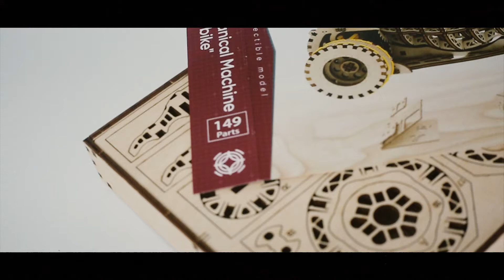Starbike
Traveling to unknown worlds, space travel, attractive design. That's all Mechanical Starbike. Travel the Galaxy with this wonderful machine.